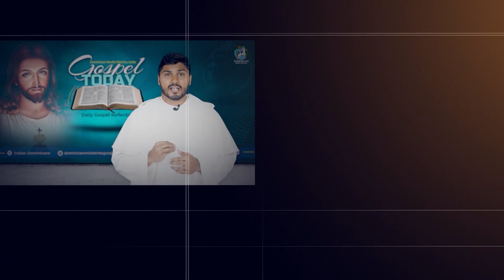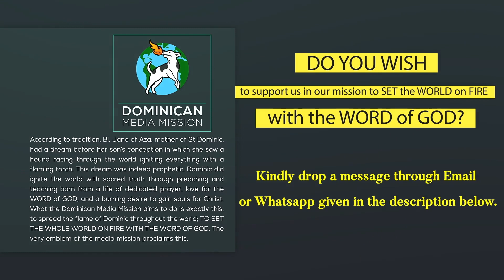12/08/2023 | Reflection 1875 | Fr Anthoney Soreng OP | on Matthew 17:14-20